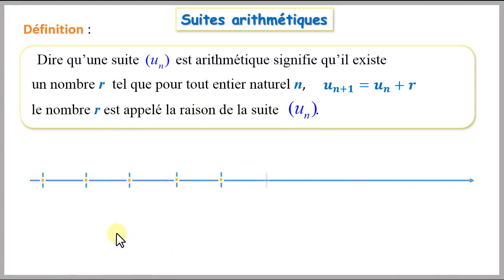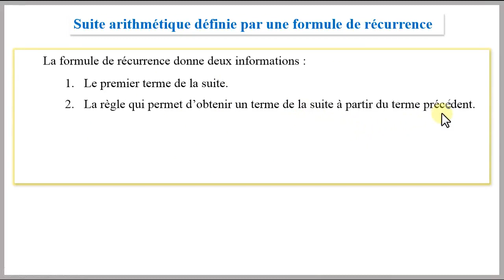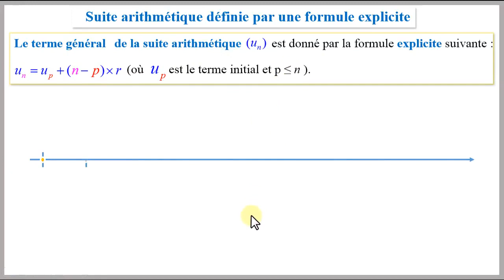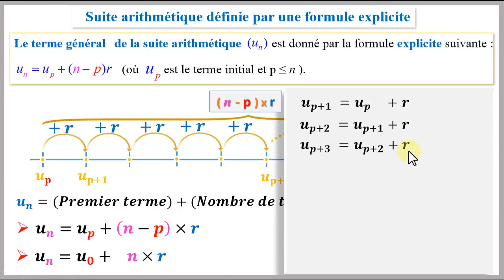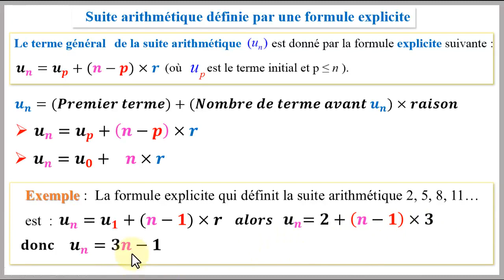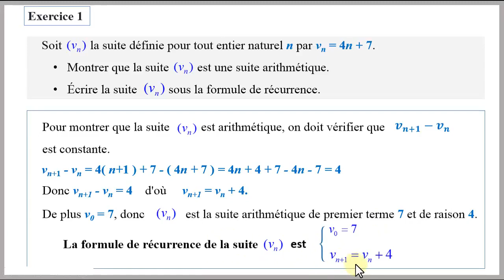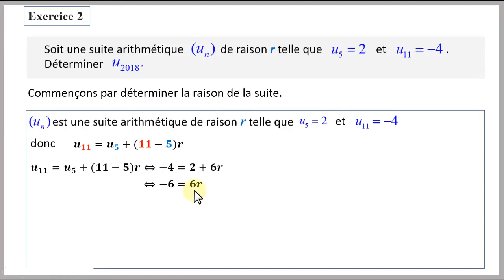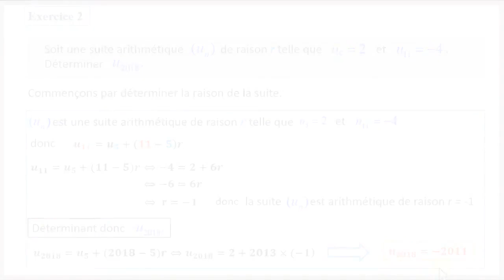Suites Arithmétiques formule de récurrence et formule explicite